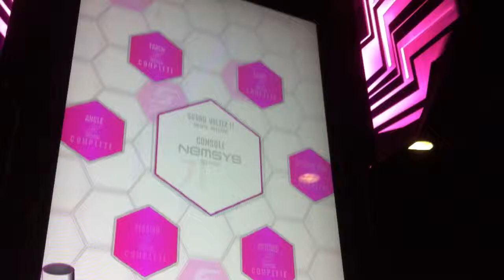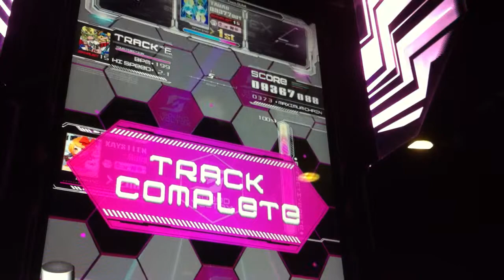[Sound Voletx] ラクガキスト - EXH 9367k